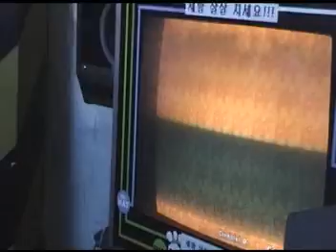guy plays DrumMania with Coke bottles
this video is from 2002. no clue where it's from though.